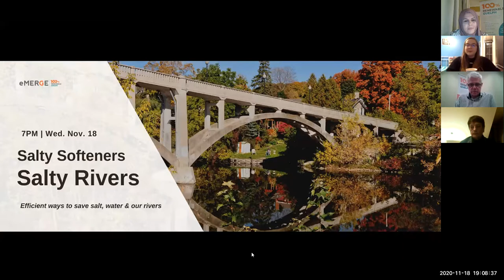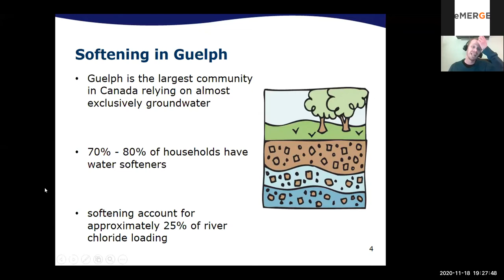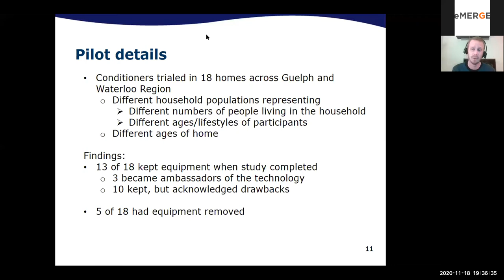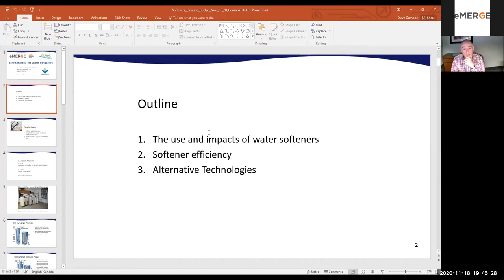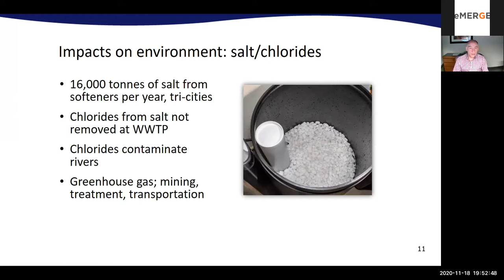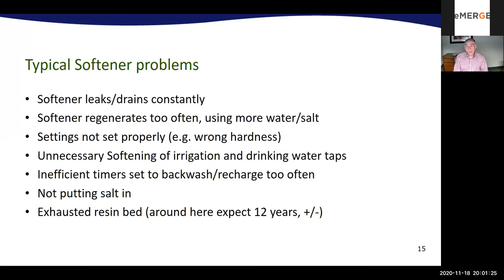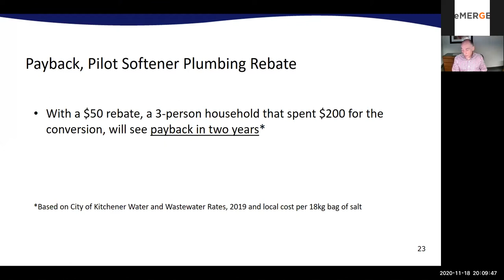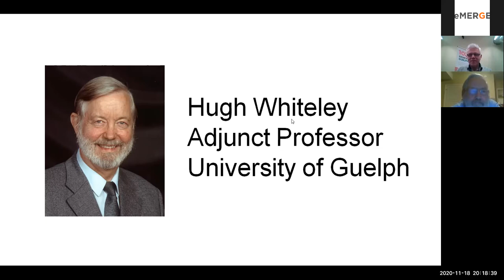Salty Softeners, Salty Rivers Webinar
Water softeners can compete with volumes of road salt that we pour into our rivers. The added salt is bad enough, but these softeners also mean we use more water to operate them. All of this impacts our environment including climate change.

 Water softeners are seen by many as an almost necessary piece of household equipment in Guelph. They provide several real and perceived benefits, but come with a few drawbacks.
What are we to do?  ... Lots.

Learn how you can cut your salt use by up to  60%, benefit our rivers, fight climate change and save money

Steve Gombos, from the Region of Waterloo, will illustrate how softeners work, how softeners contribute to chloride pollution in Region of Waterloo waterways, show us different types of smart water softeners  and conditioners available to homeowners  and the smart way to soften efficiently to save water, salt and money.

Steve Yessie, City of Guelph Water Department,  will discuss the Guelph perspective of household softener use, the benefits and challenges of water softeners, as wells as ways to reduce related water and salt use.
About eMERGE

eMERGE Guelph Sustainability fights climate change to build a healthier society. It does this by engaging, and equipping Guelphites to transition to a 100% renewable energy (100RE) economy. It uses the narrative of achieving 100% Renewable Energy by 2050 as a positive goal to win this battle. This is done primarily by helping people reduce energy and water use through an individual residential focus along with community events, outreach and engagement that promote smart behavior, policy and improved efficiency to help Guelph build a road map to beat climate change and achieve 100% renewable energy by 2050.